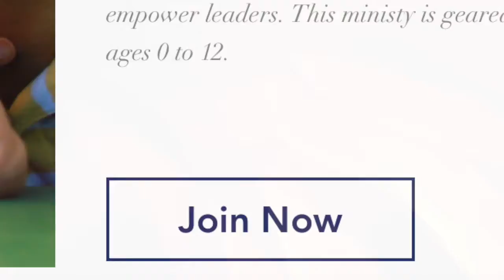Announcements July 22, 2017